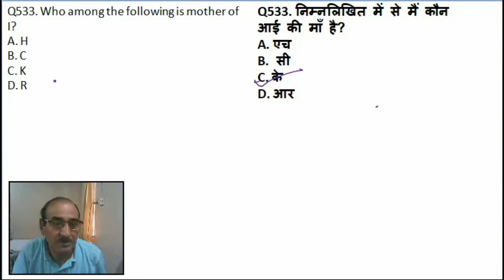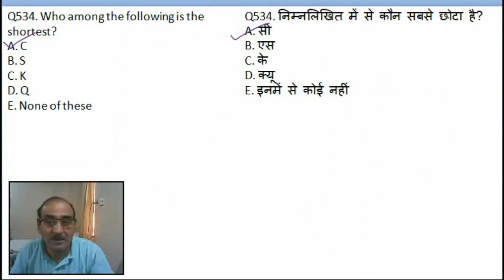Blood Relations Q532 to 536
निर्देश: निम्नलिखित प्रश्नों का ध्यानपूर्वक अध्ययन करें और नीचे दिए गए प्रश्नों के उत्तर दें।H जो शहर का एक प्रसिद्ध चिकित्सक है और जो Q का पिता भी है, के दो प्यारी पोतियाँ C और S है। K की शादी कुछ साल पहले हुई थी और अब उनके केवल दो बेटे हैं। R जो बेहद ज़िंदादिल है, I की भाभी है। C, S से ज्यादा लंबी नहीं है। R, तीन व्यक्तियों से छोटी है, लेकिन उसकी बेटियों से लंबी है। जब अंगूरों को लूटने की बात आती है, तो परिवार में पुरुषों को स्त्रियॉं से ऊंचे होने का एक फायदा होता है। I उनके भाई और पिता से छोटा है॰ परिवार में दो विवाहित जोड़े हैं। परिवार में जो सबसे बड़ा है, वह सबसे लंबा भी है। S अपनी दादी से लम्बा नहीं है।
Q532. K से कितने व्यक्ति लम्बे हैं?
A. एक
B. दो
C. तीन
D. निर्धारित नहीं किया जा सकता है
E. इनमें से कोई नहीं
Q533. निम्नलिखित में से मैं कौन आई की माँ है?
A. एच
B. सी
C. के
D. आर

Q534. निम्नलिखित में से कौन सबसे छोटा है?
A. सी
B. एस
C. के
D. क्यू
Q535. S, I से कैसे संबंधित है?
A. भतीजा
B . भतीजी
C. बेटी
Q536. K, H से कैसे संबंधित है
A. पत्नी
B.  पति
C.  भाई
D.  पुत्र
Directions: Study the following questions carefully and answer the questions given below. H who is a renowned doctor in the city and who is also the father of Q, has two cute grand-daugthers C and S. K got married a certain numbers of years ago and now has only two sons. R who is extremely chirpy is sister-in-law of I. C is not taller than S. R is shorter than three persons but taller than her daughters. When it comes to plucking grapes the males have an advantage of their heights over the females in the family. I is shorter than his brother and father. There are two married couples in the family. The one who is the eldest in the family is the tallest as well. S is not taller than her grandmother.
Q532. How many persons are taller than K?
A. One
B. Two
C. Three
D. Can't be determined
E. None of these
A. One
B. Two
C. Three
Q533. Who among the following is mother of I?
A. H
B. C
C. K
D. R
Q534. Who among the following is the shortest?
A. C
B. S
C. K
D. Q
Q535. How is S related to I?
A. Nephew
B. Niece
C. Daughter
Q536. How is K related to H
A. Wife
B. Husband
C. Brother
D. Son